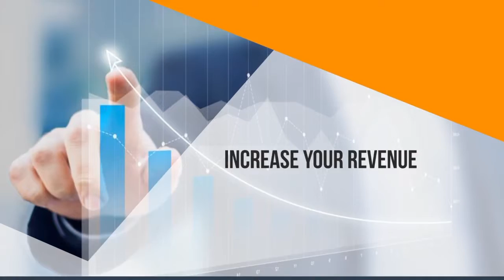Happy Salespeople sell 38% more - Learn these 7 Steps